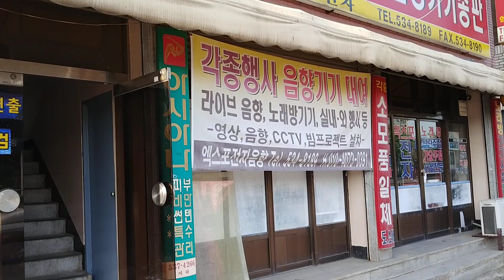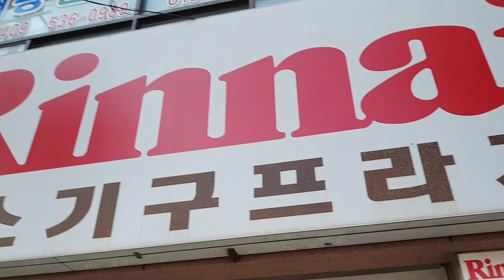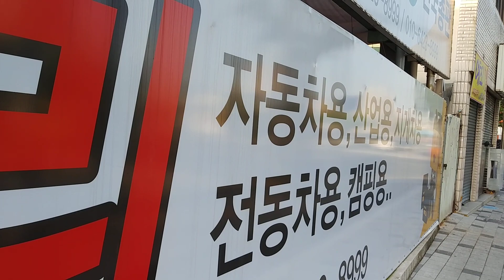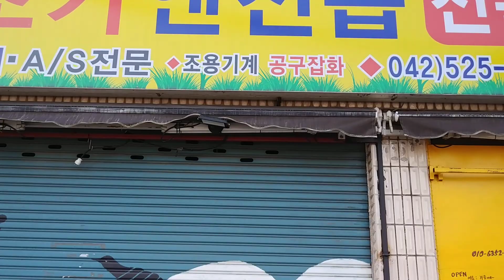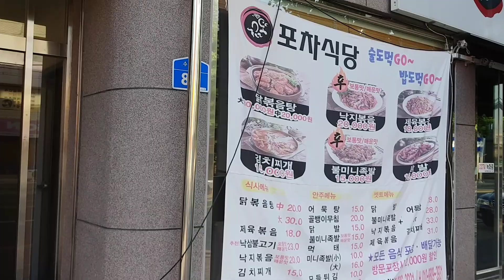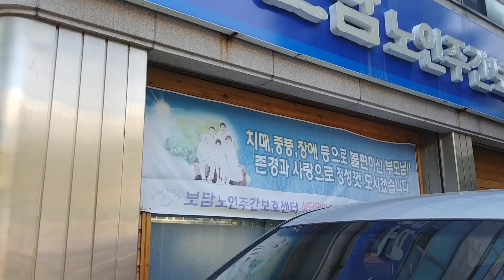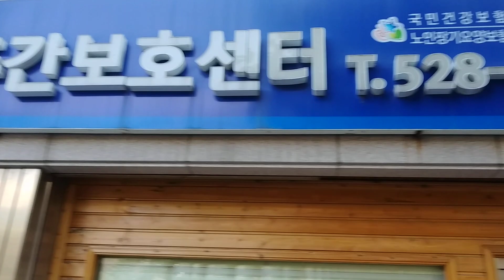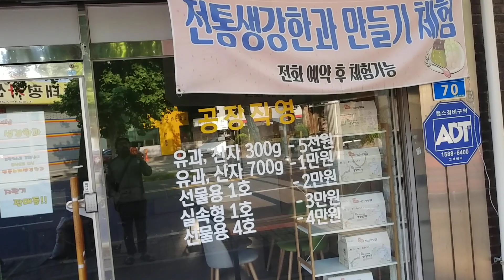춘봉이가 간다] 태평동 골목상권 실시간 현실 스마일 # 둥지숫불바베큐 폐업 교촌치킨 칭구 계동치킨 입장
2019년5월29일 오전 7시반 이짝저짝